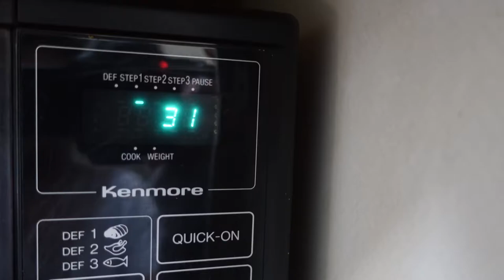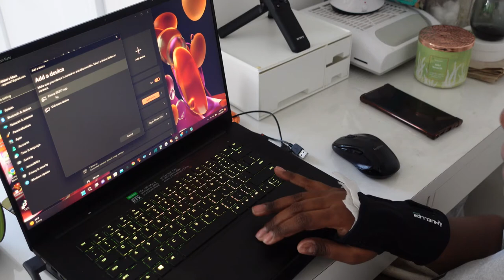Vlogtober 2022 Day 1: Plans, Wrist Pain & Root Canal Retreatment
In today's vlog it's the beginning of vlogtober! i'll be talking about making October plans and ways to come up with ideas for vlogtober.  I'll also be talking about my wrist pain and using a Mueller wrist brace for the first time as well as my 2 step root canal retreatment.  I'll also be syncing my wireless device to my laptop for easier use while my wrist heals. don't forget to like and comment below as well as subscribe so that you don't miss a thing!

productive vlog
vlogtober 2022 day 1
carpal tunnel
my first vlogtober